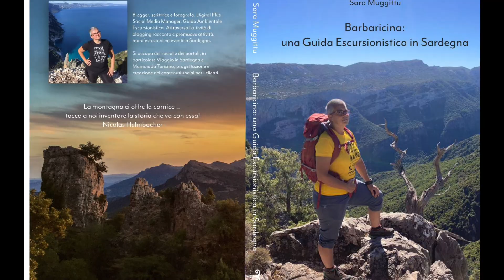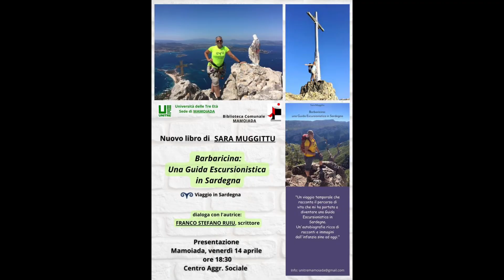Barbaricina, una guida escursionistica in Sardegna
Un piccolo excursus fotografico dei contenuti del libro.